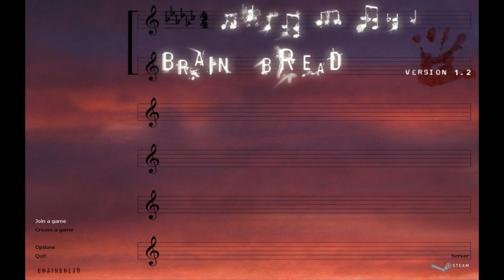Brainz*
►Ein Typ der sich wie ein kleines Mädchen die ganze Zeit freut geleitet euch durch dieses Spiel!
Mit dabei ist eine Ansammlung von Leuten, die sich nach dem Livestream der Idee angeschlossen haben ein Spiel nach langer Zeit auszuprobieren.

Es wird gespielt : Brain Bread (HL1 Mod)

►Irgendwelche Fragen? Dann frag^^